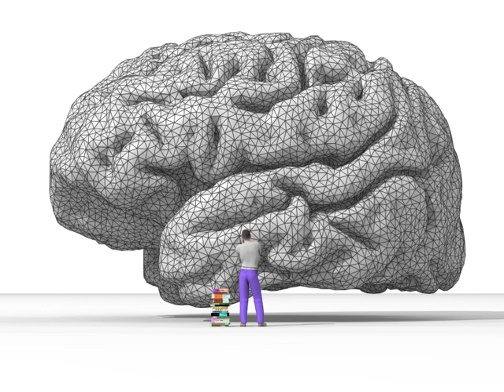Mindfulness | Wikipedia audio article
00:02:21 1 Practice
00:02:40 1.1 Watching the breath, body-scan and other techniques
00:04:16 1.2 Timings
00:04:39 1.3 In Buddhist context; moral precepts
00:05:08 2 Translations
00:05:27 2.1 Sati and smṛti
00:08:51 2.2 Translation
00:09:42 2.3 Alternative translations
00:10:16 3 Definitions
00:10:25 3.1 Psychology
00:10:54 3.1.1 Trait, state and practice
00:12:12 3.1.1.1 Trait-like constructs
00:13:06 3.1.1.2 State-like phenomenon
00:13:53 3.1.2 Mindfulness-practice
00:15:03 3.1.3 Two-component model
00:16:34 3.1.4 The five-aggregate model
00:17:58 3.1.5 Cultivating self-knowledge and wisdom
00:18:45 3.2 Definitions arising in modern teaching of meditation
00:19:43 3.3 Other usages
00:20:40 4 Historical development
00:20:50 4.1 Buddhism
00:21:15 4.1.1 Early Buddhism
00:22:48 4.1.2 Zazen
00:23:07 4.1.3 Contemporary ivipassana/i-meditation
00:24:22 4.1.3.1 Anapanasati, satipaṭṭhāna, and vipassana
00:25:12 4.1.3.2 iSamprajaña/i, iapramāda/i and iatappa/i
00:26:11 4.1.4 Monitoring mental processes
00:27:13 4.2 Transcendentalism
00:29:16 4.3 Jon Kabat-Zinn and MBSR
00:30:51 4.4 Popularization, "mindfulness movement"
00:32:04 5 Applications
00:32:48 5.1 Therapy programs
00:32:57 5.1.1 Mindfulness-based stress reduction
00:33:32 5.1.2 Mindfulness-based cognitive therapy
00:35:05 5.1.3 Acceptance and commitment therapy
00:35:50 5.1.4 Dialectical behavior therapy
00:36:47 5.1.5 Mode deactivation therapy
00:37:42 5.1.6 Other programs
00:39:53 5.2 Schools
00:42:17 5.3 Education
00:49:30 5.4 Business
00:50:22 5.5 Law
00:50:40 5.6 Prison-programs
00:51:11 5.7 Government
00:51:38 6 Scientific research
00:59:02 7 Concerns and criticism
00:59:12 7.1 Scholarly research
01:01:01 7.2 Shortcomings
01:03:32 7.3 Risks
01:04:12 8 See also

- Socrates

SUMMARY
Mindfulness is the psychological process of bringing one's attention to experiences occurring in the present moment, which one can  develop through the practice of meditation and through other training. Mindfulness is derived from sati, a significant element of Buddhist traditions, and based on Zen, Vipassanā, and Tibetan meditation techniques. Individuals who have contributed to the popularity of mindfulness in the modern Western context include Thích Nhất Hạnh (1926– ), Herbert Benson (1935– ), Jon Kabat-Zinn (1944– ), and Richard J. Davidson (1951– ).Clinical psychology and psychiatry since the 1970s have developed a number of therapeutic applications based on mindfulness for helping people experiencing a variety of psychological conditions. Mindfulness practice has been employed to reduce symptoms of depression, to reduce stress, anxiety, and in the treatment of drug addiction. Programs based on Kabat-Zinn's and similar models have been adopted in schools, prisons, hospitals, veterans' centers, and other environments, and mindfulness programs have been applied for additional outcomes such as for healthy aging, weight management, athletic performance, helping children with special needs, and as an intervention during the perinatal period.
Clinical studies have documented both physical- and mental-health benefits of mindfulness in different patient categories as well as in healthy adults and children. Research studies have consistently shown a positive relationship between trait mindfulness and psychological health. The practice of mindfulness appears to provide therapeutic benefits to people with psychiatric disorders, including to those with psychosis. Studies also indicate that rumination and worry contribute to the onset of a variety of  mental disorders, and that mindfulness-based interventions significantly reduce both rumination and worry. Further, the practice of mindfulness may be a preventive strategy to halt the development of  ...